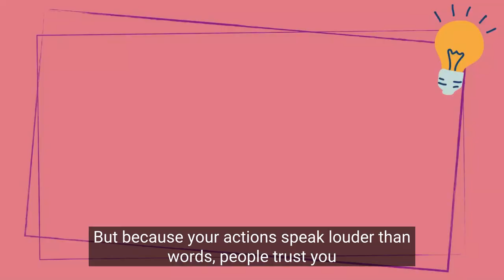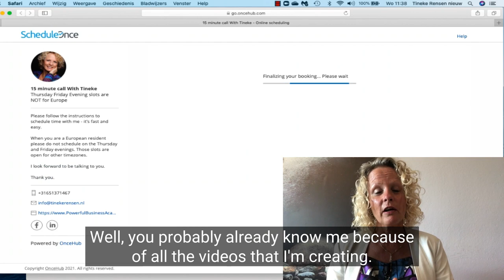What is the difference between leadership and personal leadership?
Leadership is everything that you do to lead your business. It is about managing your team, step up towards your business partners and stakeholders
In this video, I explain the differences between leadership and personal leadership and how these 2 different skills impact scaling and growing your business.
Personal leadership is about what you do when nobody is watching. If you want to stand out in your business you need to work on your personal leadership as well as your general leadership skills..